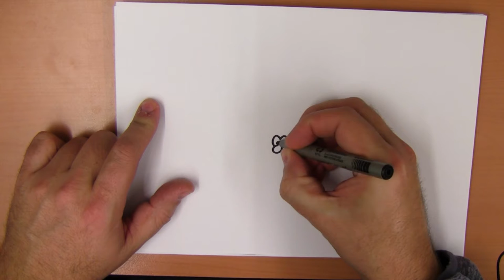Hoe teken ik een kabouter?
Draag iets rood dag!